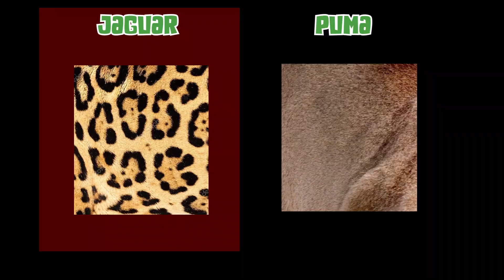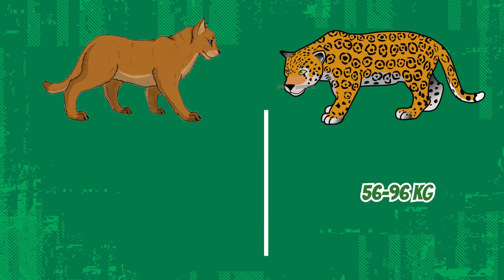Jaguar VS Puma - Who Would Win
They are large-bodied carnivores with different body colors, sizes, and other characteristics. Therefore, it is essential to explore the differences between jaguars and pumas in detail.
Watch out this video to the end to know these about Jaguar and Puma.